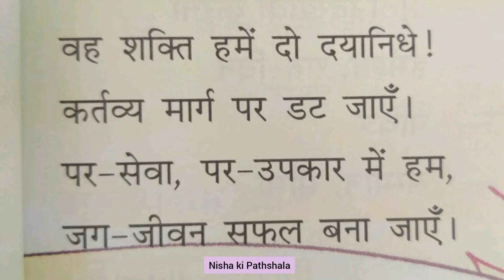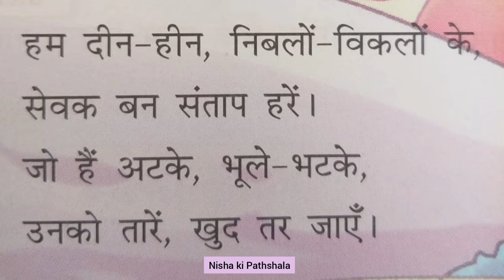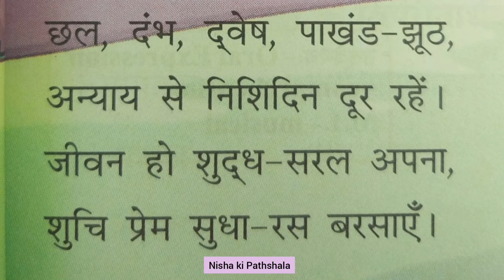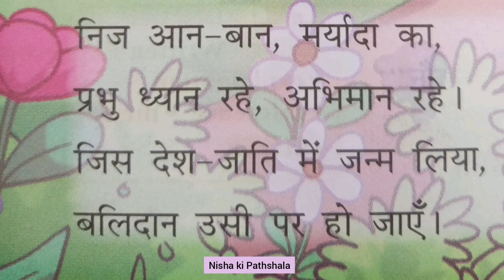CBSE Hindi I Class 5 Lesson 1 l वह शक्ति हमें दो I Explanation With Meanings l Prayer l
Full explanation of the हिन्दी poem Vah Shakti Hume Do
गुंजन हिंदी पाठमाला - 5
वह शक्ति हमें दो - कविता

Hindi poem || prayer
CBSE || NCERT || ICSE II Hindi Ii

Links to my other poems and stories -